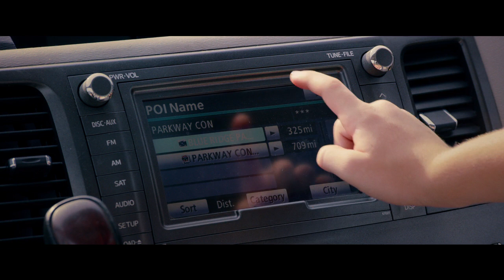'Diary of a Wimpy Kid: The Long Haul' Official Trailer (2017)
Watch the official trailer for 2017 family comedy "Diary of a Wimpy Kid: The Long Haul," starring Jason Drucker, Charlie Wright, Owen Asztalos, Tom Everett Scott, and Alicia Silverstone. Directed by David Bowers.

Plot Summary
A family road trip to grandma's 90th birthday celebration takes a wrong turn when a boy (Jason Ian Drucker) hatches his latest scheme to become famous.